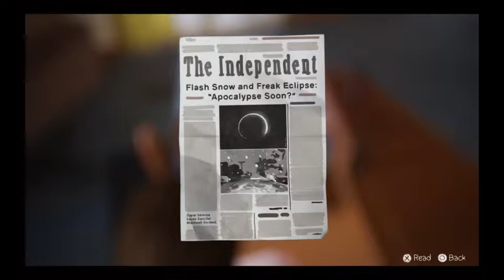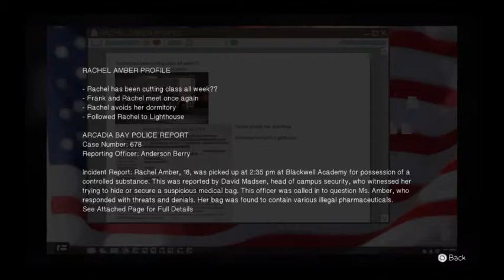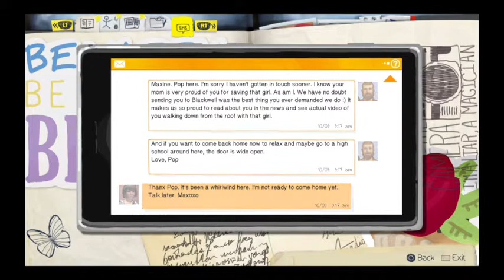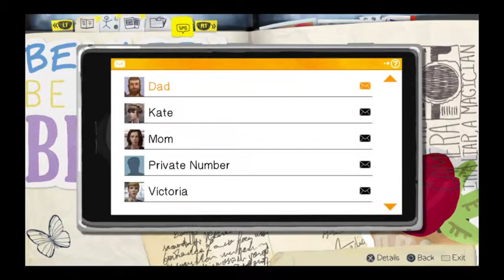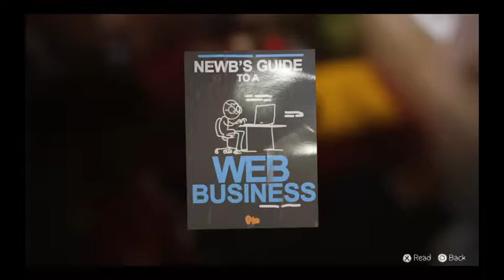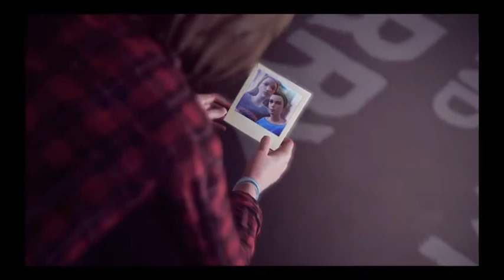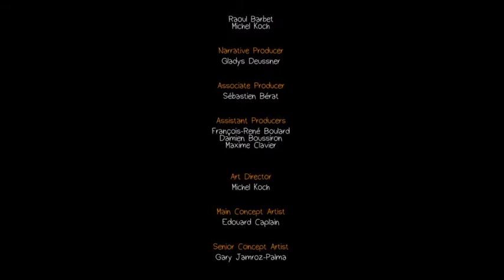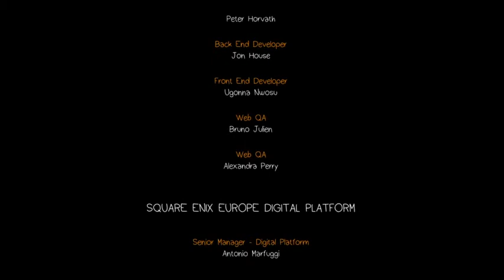Life Is Strange™ Episode 3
Episode 3 final part.